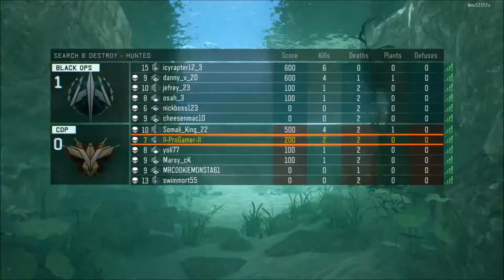Call of Duty®: Black Ops 3 S&D Beta Gameplay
open me

Black ops 3 S&D First time gameplay hope you enjoy
you enjoy comment your psn down in the comments and ill add you